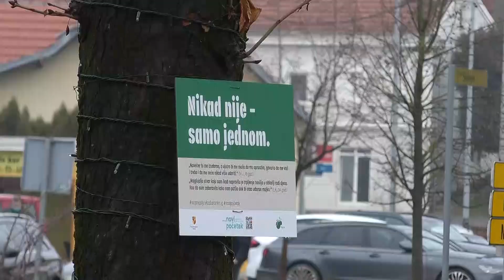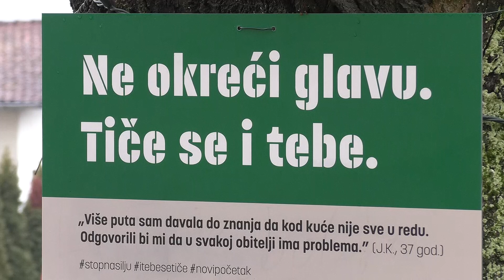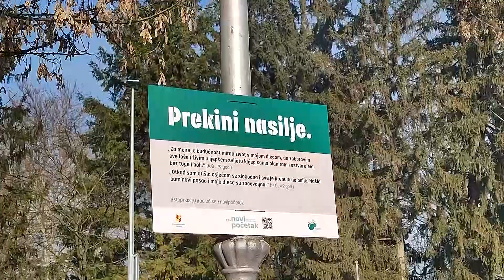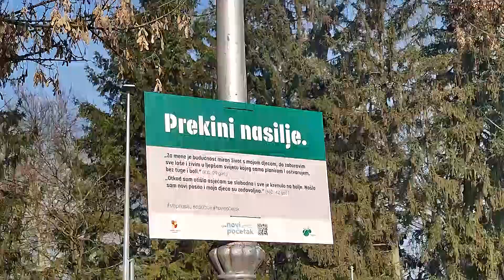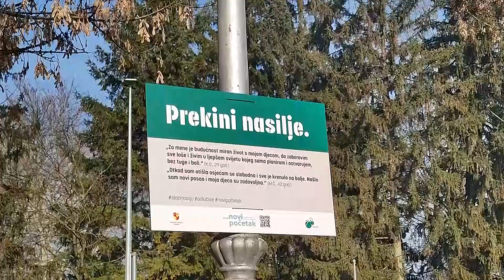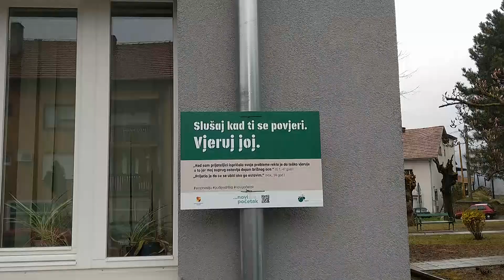Zagorje moje 24.05. - Međugeneracijski prijenos nasilja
Bili smo na okruglom stolu de se pripovijedalo o međugeneracijskom prijenosu nasilja u obiteljima... budite z nami lučite nas...